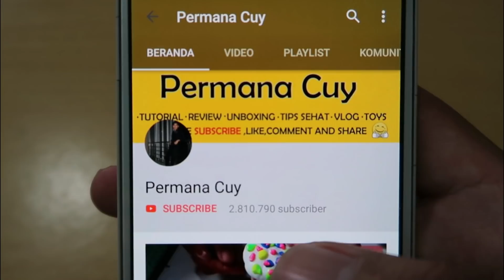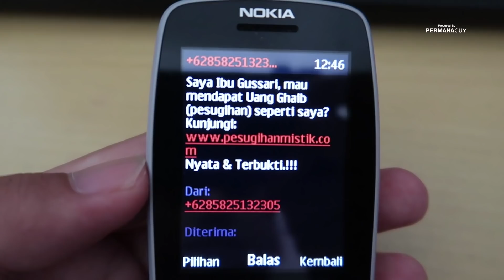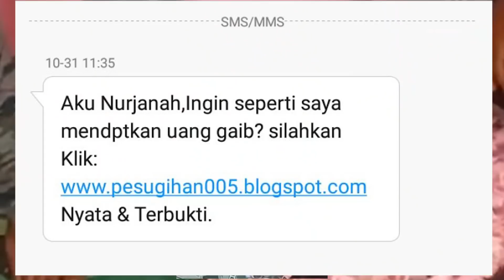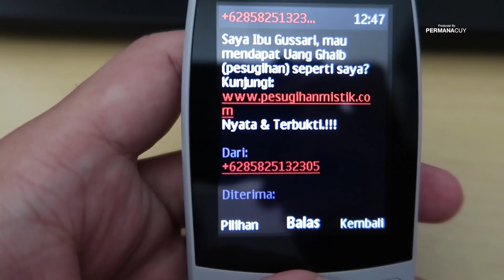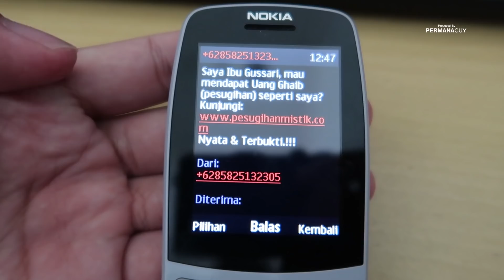Terkuak Modus Pesugihan Dukun Online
Have FUN !!!